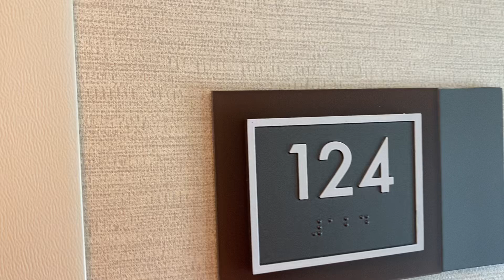Living the suite life at Residence Inn in Middletown NY - MiddletownNY Marriott/Bonvoy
Welcome to our review of the Residence Inn Middletown, NY. This property stands out with its high ceilings, creating a sense of spaciousness and airiness in the rooms. We’ve rated this hotel based on five key categories: Location, Staff, Cleanliness, Sleepability/Quietude, and Coffee.